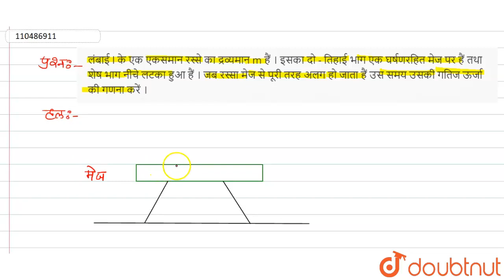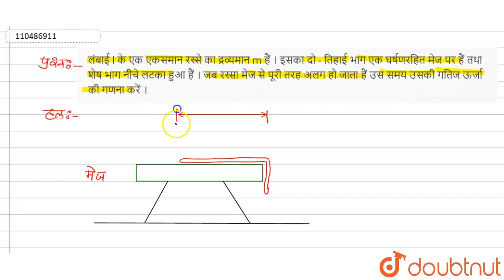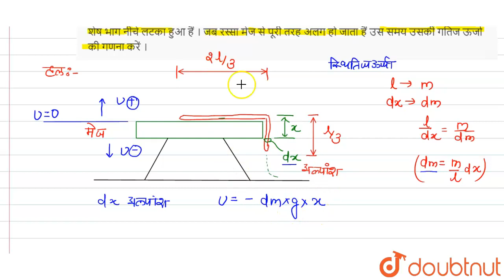लंबाई l के एक एकसमान रस्से का द्रव्यमान m हैं । इसका दो - तिहाई भाग एक घर्षणरहित मेज पर हैं तथा ...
लंबाई l के एक एकसमान रस्से का द्रव्यमान m हैं । इसका दो - तिहाई भाग एक घर्षणरहित मेज पर हैं तथा शेष भाग नीचे लटका हुआ हैं । जब रस्सा मेज से पूरी तरह अलग हो जाता हैं उस समय उसकी गतिज ऊर्जा की गणना करें ।
Class: 12
Subject: PHYSICS
Chapter: स्थितिज ऊर्जा एंव ऊर्जा - सरंक्षण का सिध्दांत
Board:Bihar Board

👉 Have Any Query? Ask Us.